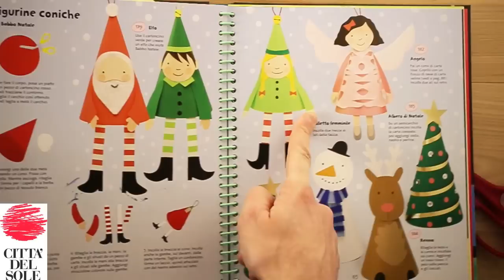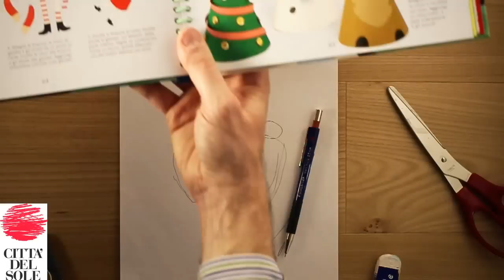Addobbi Natale fai da te di carta per bambini: Babbo Natale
Addobbi per Natale fai da te: ecco come realizzare in massimo mezz'ora un Babbo Natale di carta fai da te da appendere all'albero di Natale e non solo.

Nel video trovi tutti gli strumenti necessari e il metodo di realizzazione. Per qualsiasi dubbio sull'addobbo a forma di Babbo Natale puoi scrivermi qui sotto nei commenti.